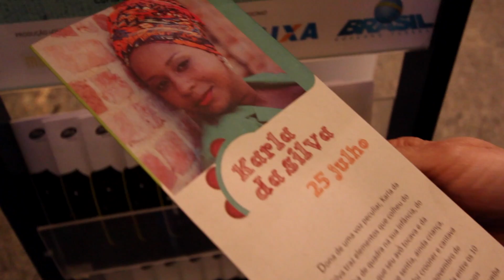Projeto Samba de Bamba - Show Karla da Silva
Projeto Samba de Bamba para a Caixa Cultural Recife
Show de Karla da Silva
Produção Audiovisual: Aogue - Ideias Colaborativas
Imagens: Gabi Saegesser e Nathalia Flor
Montagem: Nathalia Flor
Julho, 2017